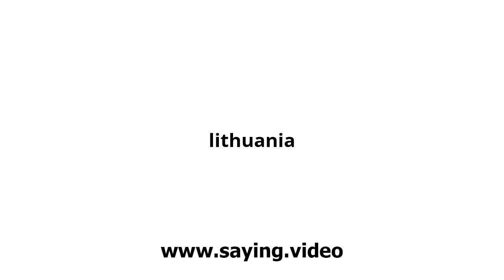How to say lithuania in English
A short video showing how to pronounce lithuania.